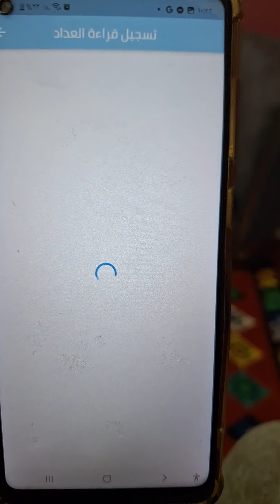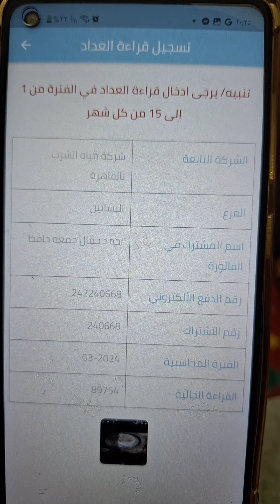تسجيل برنامج قرأتي عداد المياه ازاي تسجل القراءة